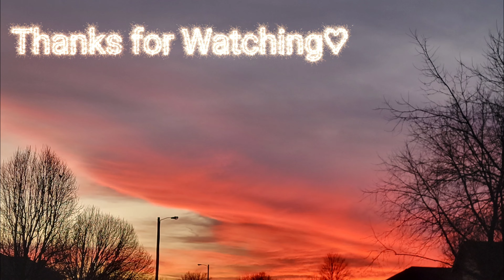My Sky January 18 2022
Dauntless By: Colorfilm Music
Determined Hearts By: UpNorth Music